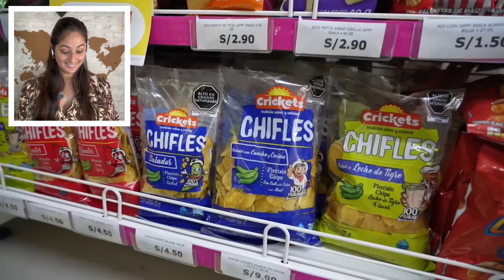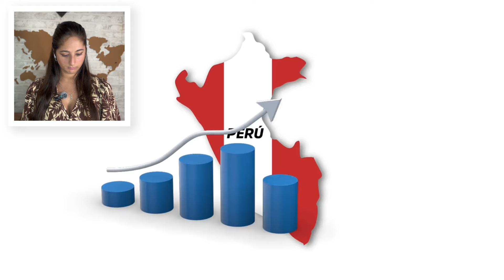Dulces más típicos de Perú /Española Reacciona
@AryTenorio Excelentw vídeo ! Me encantó !!  Soy admiradora tuya muchos saludos ! Y espero que no te moleste que haya reaccionado a tu vídeo !
Un abrazo España